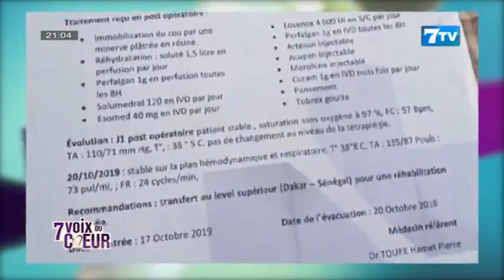🔴[Replay] 7voixducoeur: Confidences de Mame Cheikh NDIAYE, un ancien militaire invalide